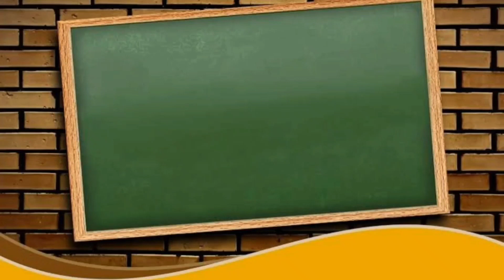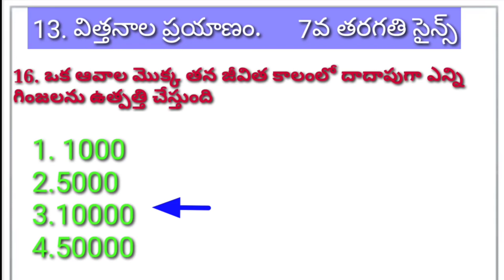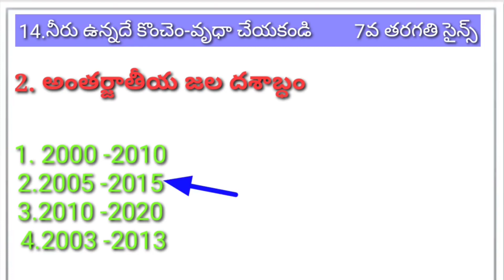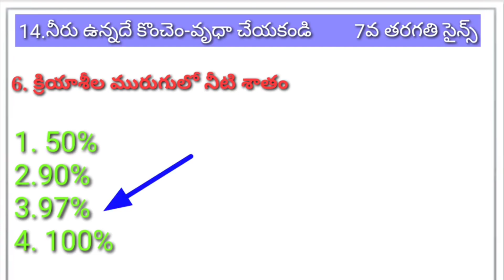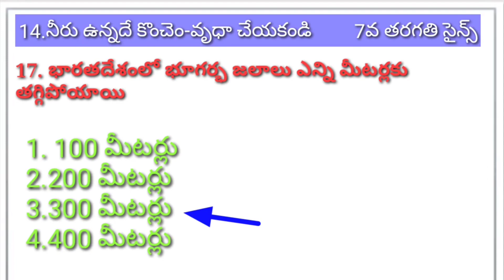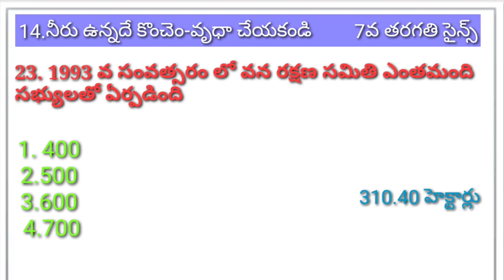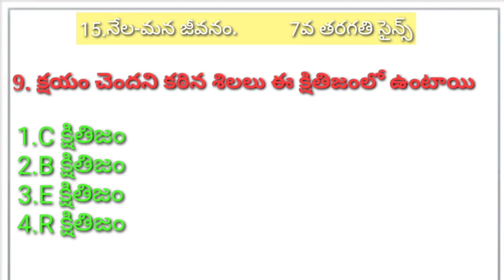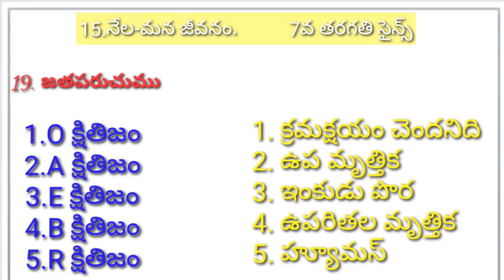TET DSC SCIENCE 7thclassscience|13.విత్తనాల ప్రయాణం,14.నీరు ఉన్నదే కొంచెం వృధాచేయకండి15.నేల మనజీవనం